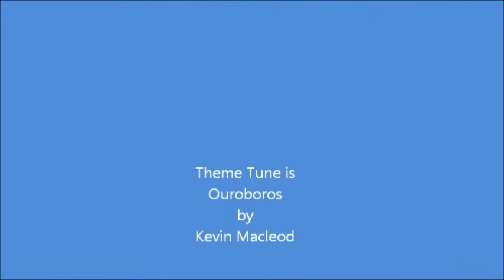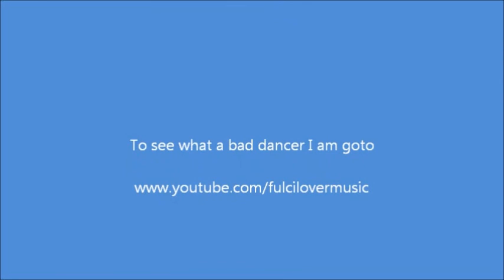My PS4 Games Collection 1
Here is the fist showcase of my PS4 Games Collection, there are

Battlefield 4 01:14

Just Dance 2014 03:04

Watch Dogs 04:11

Wolfenstein The New Order 07:55